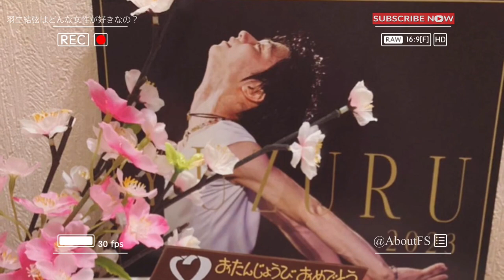Yuzuru Hanyu appreciates his family 💍 This day is a happy day